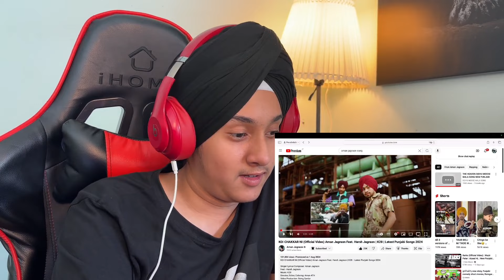Rection on KOI CHAKKAR NI from Aman Jagraon Feat. Harsh Jagraon| Latest Punjabi Songs 2024